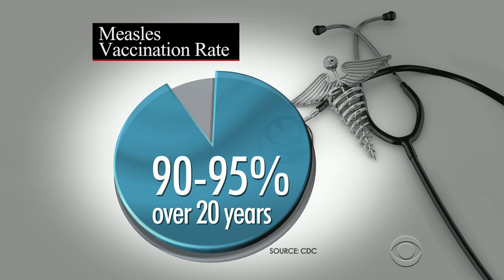Measles is making a comeback in U.S.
A disease that kept a lot of baby boomers home from school generations ago has been preventable now for many years, but there has been an uptick in the number of measles cases in the U.S. So far this year, there have been more than 100 cases, compared with 60 in an average year. Dr. Jon LaPook reports.